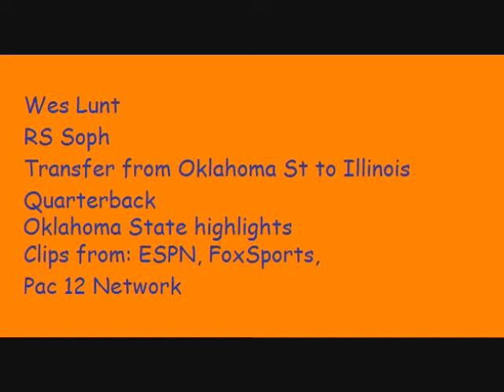Wes Lunt highlights(pre-Illini)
Wes Lunt(Ok state transfer) will have 3 years of eligibility with the Fighting Illini.He is a quarterback who has great size at 6'5 and a very good arm. He's a natural pocket passer who fits perfectly in coach Bill Cubit's offensive system.
Lunt's played 1 year of football at Ok St, where he won the starting job as a true freshman, over 2 very good QBs. Injuries plagued him and cut his season short. But in the time he played, he showed off his great potential as well gained valuable experience. Through the ups and downs, Lunt's time at Ok St, a top 25 program, will certainly help him in his Illini career.
This video is NOT mine. Clips are compiled from several sources:
ESPN, Foxsports, Pac 12 Network and Oklahoma State Atheltics.
Music is instrumental of Touch the Sky by Kanye West.